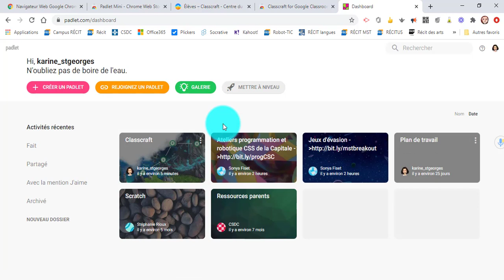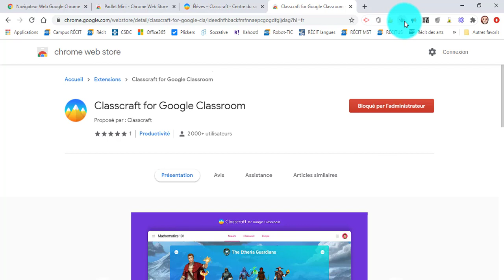Utiliser l'extension Padlet mini